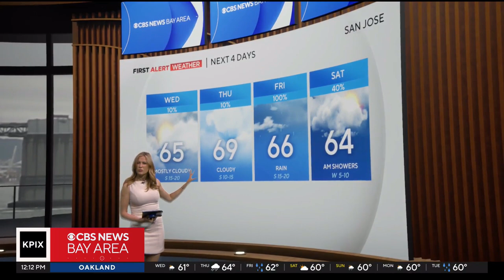Jessica Burch 11/20/2024 CBS BAY AREA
CBS BAY AREA, San Francisco California